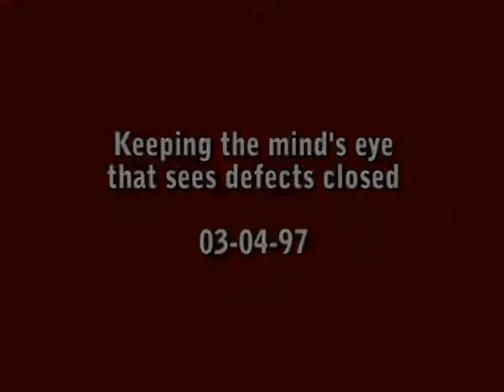15 Keeping the Mind s Eye that Seas Defects Closed 03 04 97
15 Keeping the Mind s Eye that Seas Defects Closed  03 04 97